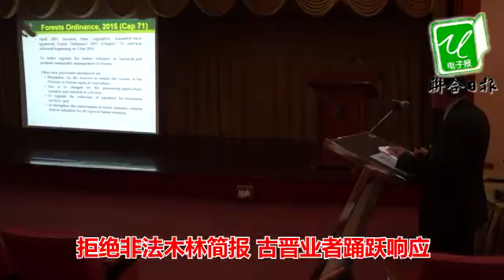拒绝非法木林简报 古晋业者踊跃响应